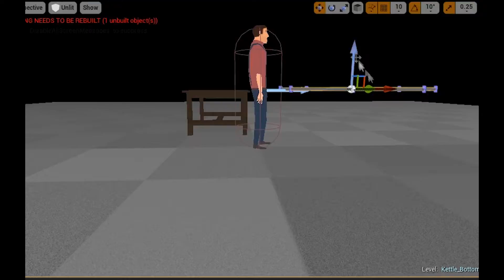Kettle bottom Creation. Meet James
A quick work in progress video showcasing the base creation of Kettle Bottom, and Ira's dad James. (This isn't finalized game play).